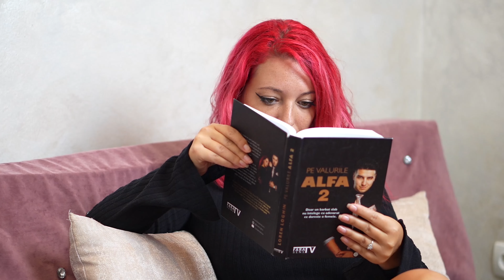Cum Exciti Femeile Cu Un Profil Online Pe Net?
Aici devii membru al canalului pentru a accesa clipurile private si pentru acces cartea ''Pe Valurile Alfa 3'':
Coaching Rezervat Barbatilor Selecti ( Relationare, Seductie, Dezvoltare Personala, Spiritualitate, Business)
Carti Pe Valurile Alfa 1
Cursuri Pentru a scapa de emotii si timiditate

Vezi ce s-a filmat anterior, ajuta enorm:
1) ( Mindset de succes in 2024)